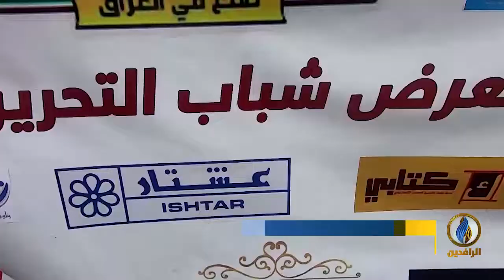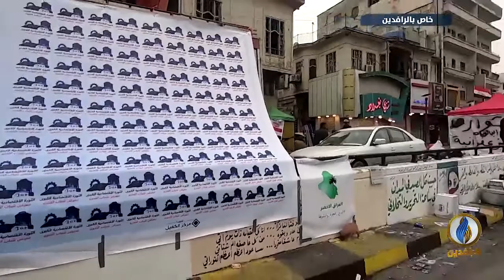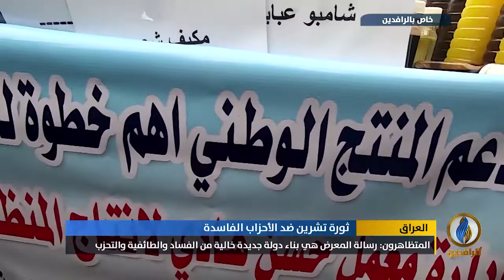تقرير إخباري.. متظاهرو بغداد يقيمون معرض "شباب التحرير" لدعم المنتج المحلي ومقاطعة الإيراني